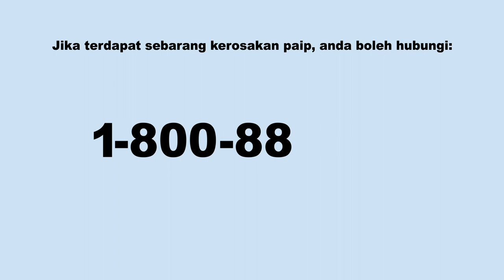DVG31033 ADVERTISING DESIGN | RANHILL (TVC)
Cara Menjimatkan Air